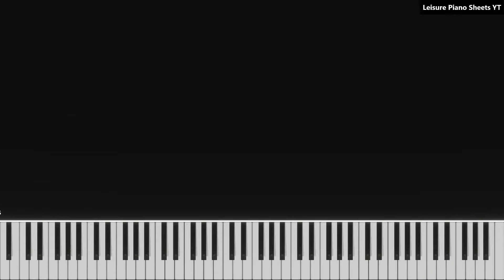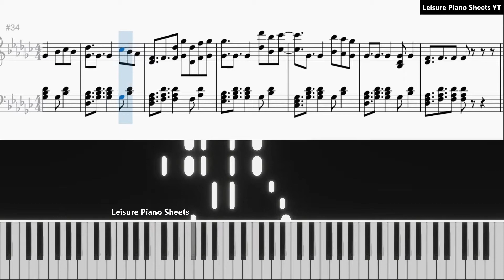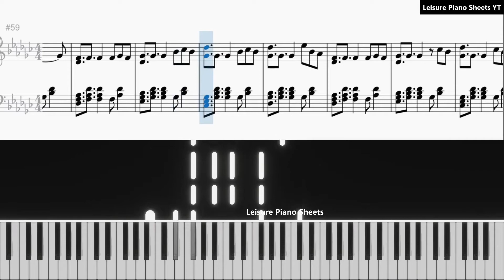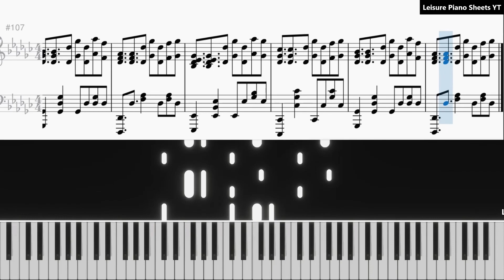Coldplay - A Sky Full Of Stars (Piano Tutorial) By Leisure Piano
Unauthorized transferring upload will be punished.

其他精采影片 & Other Brilliant Music Videos

【相關連結 & Related links】